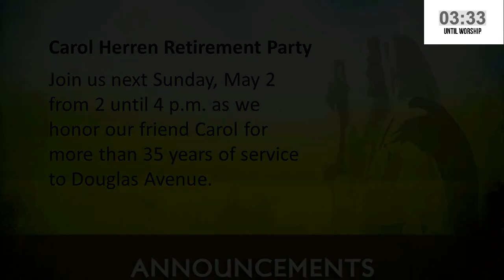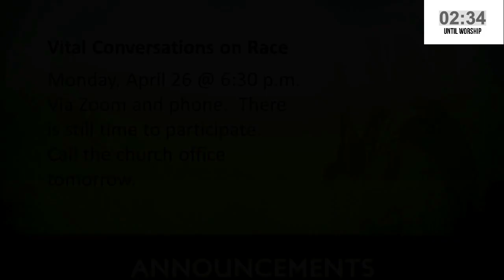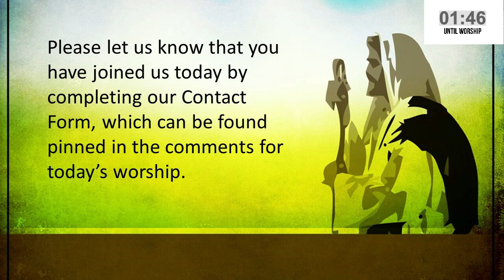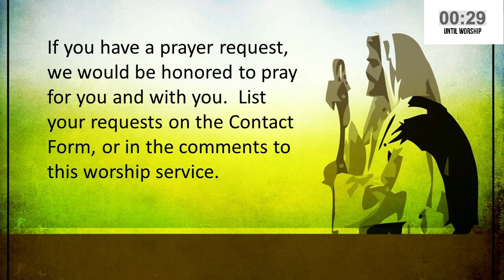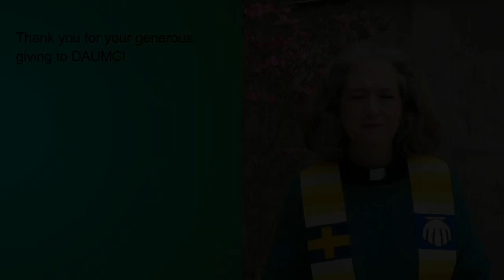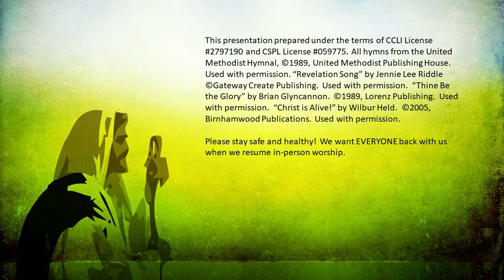April 25 2021 DAUMC Online Worship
The 23rd Psalm is one of the most beloved chapters in the Bible.  Yet, too often we turn to this great psalm for comfort only at funerals or when we are facing danger.  Yet, as Pastor Margaret Ann notes in this morning's message, the 23rd Psalm should NOT be saved only for special circumstances.   Please let jus know you have joined us in worship by completing our Contact Form, which may be found